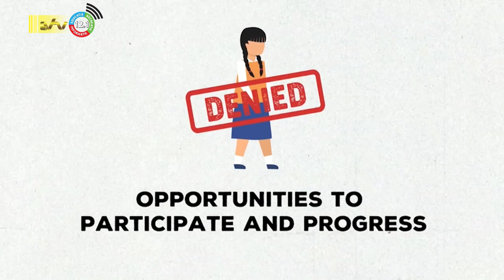11 10 2023 Korte berichten: Ramadhin, Dag van het meisje, Tekort meubilair